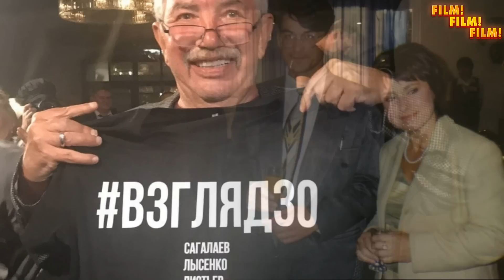9 ОГРОМНЫХ ПОТЕРЬ ПРОШЛОЙ НЕДЕЛИ // Печальные итоги прошлой недели 8 14 мая 2023 год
Подводим печальные итоги прошлой недели (8-14 мая 2023 год)